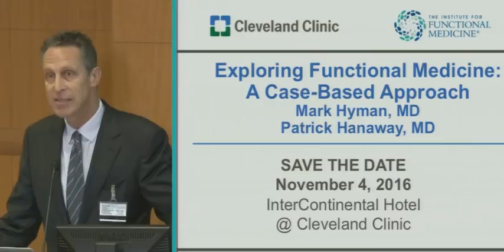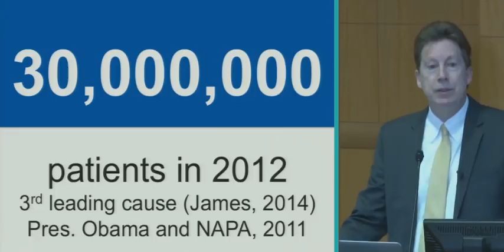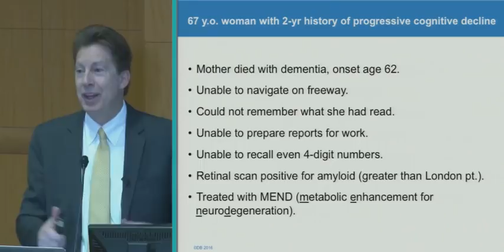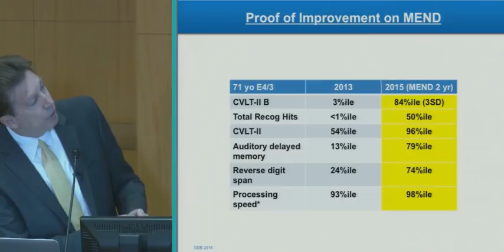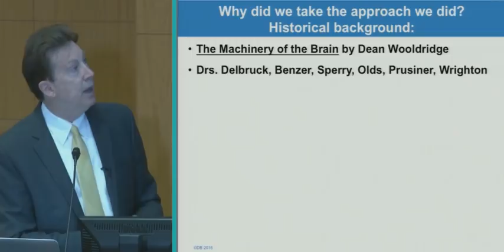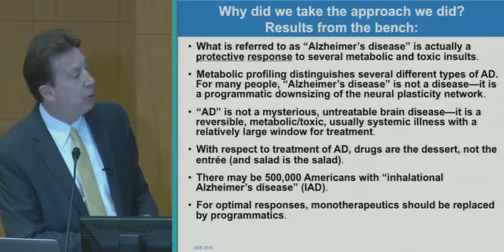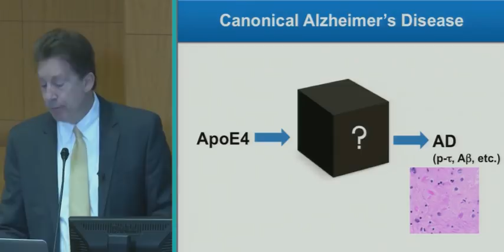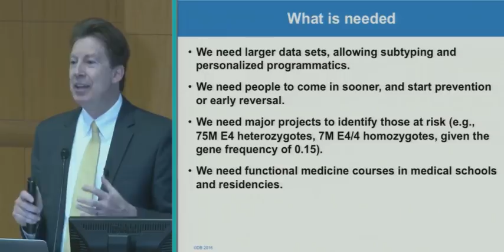21st Century Medicine and the Reversal of Cognitive Decline in Alzheimer Disease - Dale Bredesen, MD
Dale Bredesen, MD, presents his innovative protocol for reversing memory loss. His protocol involves a 36-point therapeutic program with comprehensive diet changes, brain stimulation, exercise, sleep optimization, specific pharmaceuticals and vitamins, and multiple additional steps that affect brain chemistry.

The Institute for Functional Medicine (IFM) in collaboration with Cleveland Clinic Center for Functional Medicine is pleased to share lectures from the Grand Rounds presentations. A series featuring pioneers and thought leaders in Functional Medicine.